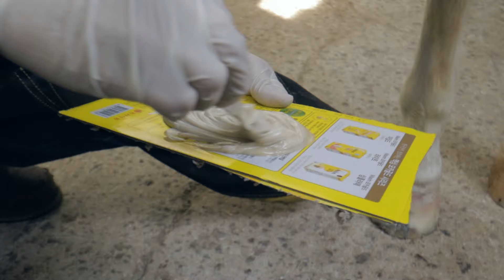Farrier Horse Hoof Repair Horseshoeing Restoration -Oddly Satisfying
안녕하세요
저는본업은  장제사로 활동하고 있고
취미로 대장장이로 활동하고있습니다

오늘은 열제와  백선열로 발굽이 손실된 말을 장제하였습니다
Hello
 My main job is working as a farrier.
 I am working as a blacksmith as a hobby.
farrier Restoration -Satisfying

こんにちは
  私の主な仕事は蹄鉄工として働いています。
  私は趣味で鍛冶屋として働いています。